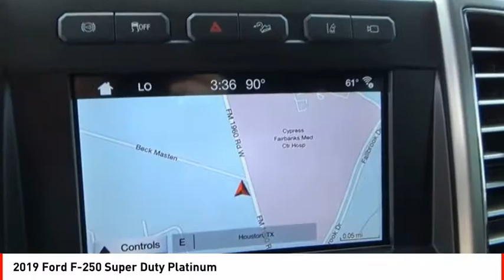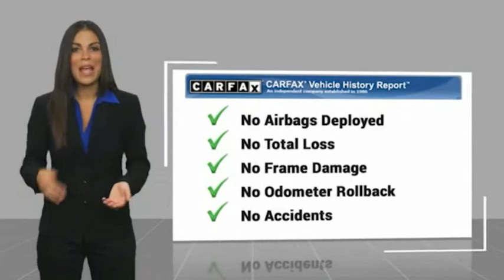2019 Ford F-250 Super Duty Houston TX F269245A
2019 Ford F-250 Super Duty Platinum

This 2019 Ford F-250 Super Duty Platinum is a great option for folks looking for top features like a backup sensor, ventilated seats, push button start, remote starter, blind spot sensors, parking assistance, a navigation system, braking assist, dual climate control, and hill start assist.  It has a 8 Cylinder engine.  This one's on the market for $66,988.  Stay safe with this crew cab 4x4's 4 out of 5 star crash test rating.  The exterior is a suave white.